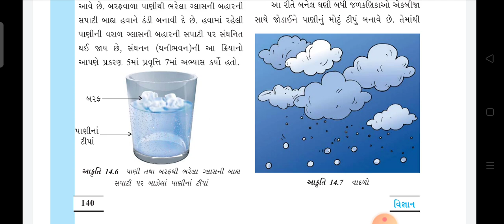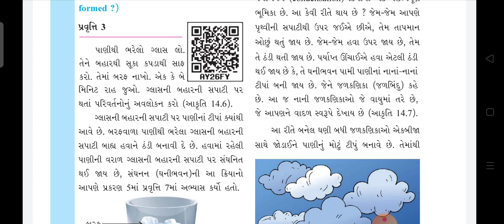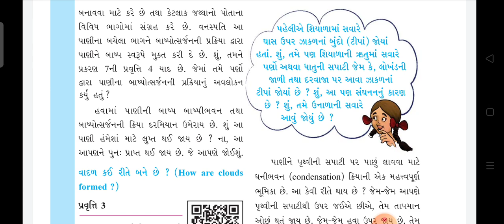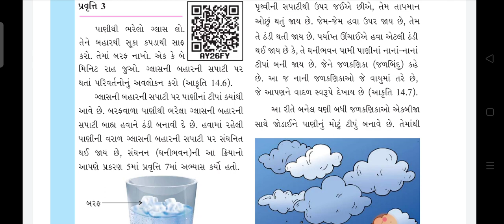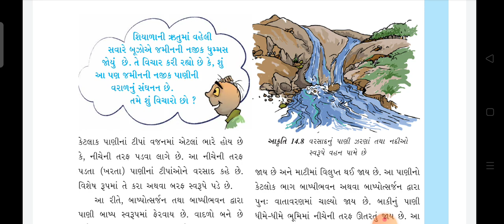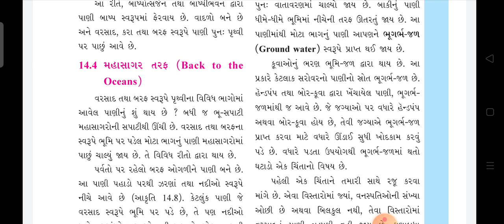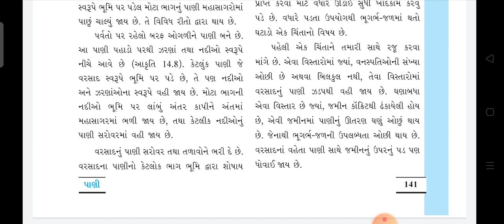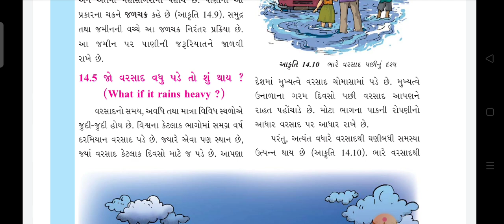gyanpathschool ધોરણ-6 વિજ્ઞાન (પાઠ-14, ભાગ-3)